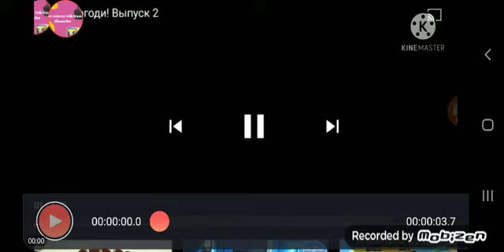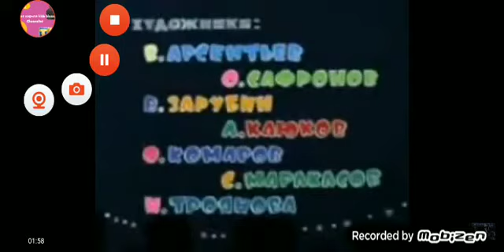ну погоди 2 выпуск Minecraft